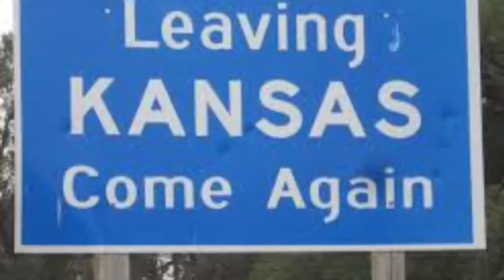Kansas movie trailer